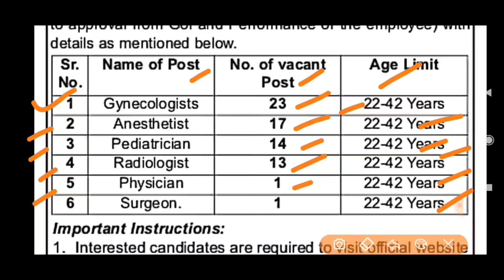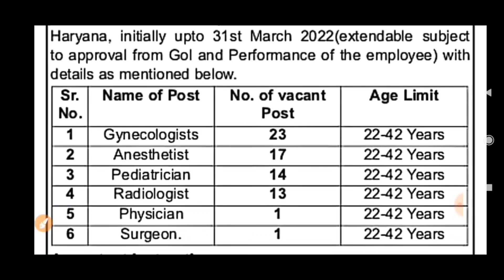NHM Job Vacancy 2022 | Punjab Health Department Recruitment 2022 | Punjab Hospital Recruitment 2022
Content Cover:-
Punjab Medical Department Vacancy 2022
NHM Punjab Jobs
NHM Chandigarh Recruitment 2022
National Health Mission Chandigarh Recruitment 2022
Nhm Chandigarh ANM Jobs
Anm Jobs Vacancies
Nrhm Punjab Recruitment 2022
Nhm Punjab Recruitment 2021
National Health Mission Punjab Recruitment
nhm chandigarh vacancy 2022
nhm chandigarh bharti 2022
Nhm chandigarh Jobs 2022
Nhm punjab anm jobs 2022
Nhm punjab anm recruitment 2022
nhm punjab vacancy 2022
Nhm punjab bharti 2022